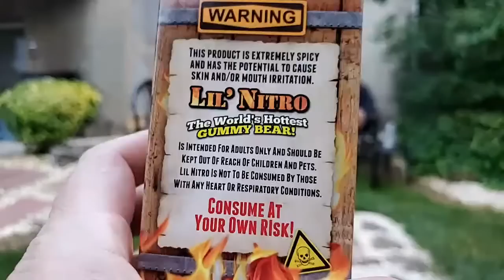World's 🔥Hottest🔥 Gummy Bear (Lil Nitro) & Other Snacks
Can we survive the World's Hottest Gummy Bear challenge?
22:55 starts hot gummy challenge

►Business mail:
JPVideos

Equipment
►Smartphone Rig
►Wireless Mic